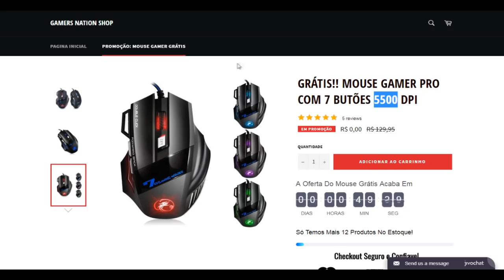ATUALIZAÇÃO PUBG MOBILE O QUE TEVE??!!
Parceiros Noobs